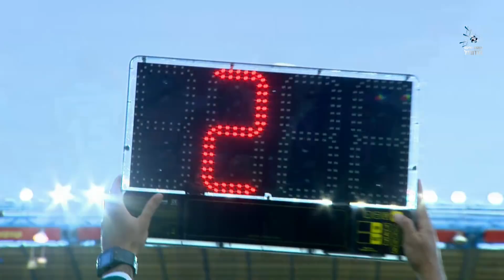מחזור 11 בלאומית | המשחק המלא: הפועל קטמון י-ם - הפועל כפ"ס 1:2